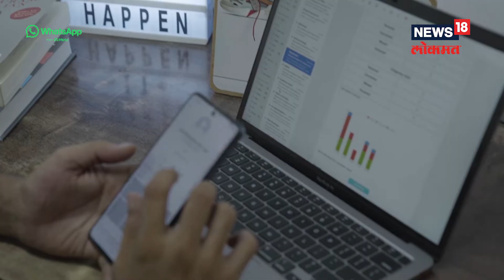Abraham Jonah Joseph - Steam Press | WhatsApp Business App मुळे झाला फायदा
WhatsApp SMBSaathi - Local Udyog, Digital Sahyog
When SteamPress started its unique laundry service, it used the WhatsApp Business App to connect with new customers. Thanks to the many features of the app, they have been able to expand their client base and also cater to celebrities and influencers.
Look at the phenomenal journey this unique idea took to become a successful business.
Use the WhatsApp Business App to
- Create your own catalog - Showcase the services with photos.
- Use Labels to categorize and streamline interactions.
- Reach out to targeted customers and share new offers.